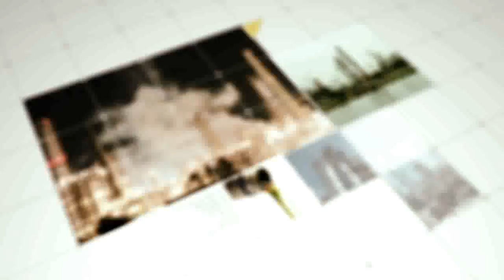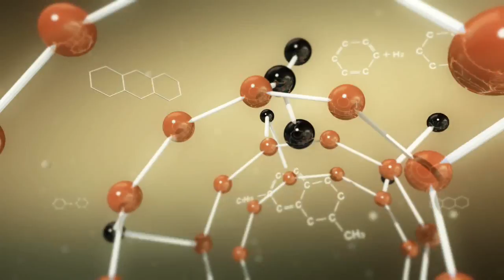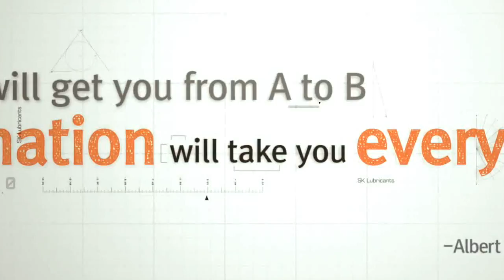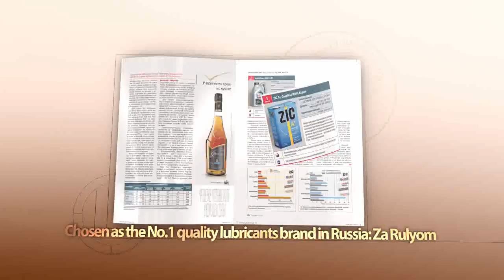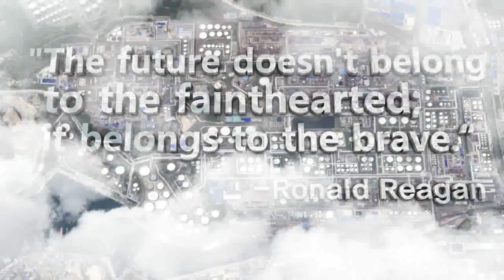SK lubricants PR Movie (French)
SK lubricants : Global Top Lubricants Provider Pursuing Endless Innovation and Change

SK lubricants has gradually built-out its global presence, resulting in most of its lubricant products being exported to overseas markets in the U.S., Europe and Asia. In addition, SK lubricants built base oil capacity in Europe and Asia to underscore its position as a leader in the global premium base oil market. Furthermore, the company is consistently strengthening its marketing competitiveness with  major customers.. In the lubricant business, demand for premium base oil is on the rise, due to tighter environmental regulations in the global market. Moreover, we will expand our presence in target markets, such as China and Russia, and accelerate growth by pursuing a wide range of partnerships. Through such efforts, SK lubricants aims to become a global top-tier company.